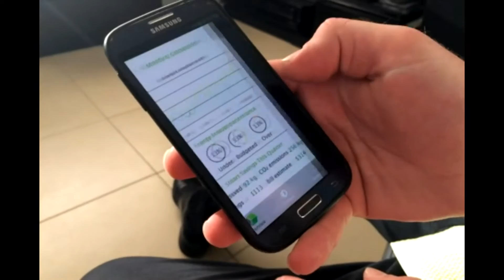KRIGE TECH Canberra, Australia - Smart Power Outlet System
This video is currently in the CBRIN launch Competition, please Vote for our video by going and you would be awesome if you clicked the Vote button next to the KRIGE TECH Video, we really appreciate your support, thank you.

Further information about this video and our innovative patented technology below,

KRIGE TECH uses innovative patented technology to make our lives more efficient.  We want to combat climate change but really, doing all the right things to minimise our energy usage is incredibly inconvenient.

Standby power otherwise known as Phantom Energy Use is wasted electricity from not turning off our devices at the power outlet.  An average three bedroom house wastes 10 to 30%  energy in electricity which  is enough to get you from Canberra to Sydney 25 times each year in an electric car.

We have developed a smart power outlet system which automatically adjusts itself to your lifestyle based on your habits.  It reduces your electricity consumption by turning on and off individual appliances as they are needed.  It can save approximately 30% of a building’s electricity.

This is the first of its kind.  Energy savings without the hassle, It is time to make our energy consumption smart. safe. and efficient.

Our smart power systems will be available through electrical parts wholesalers and state-run energy efficiency schemes.

Reducing our electricity consumption allows us to also cut our greenhouse gas emissions.